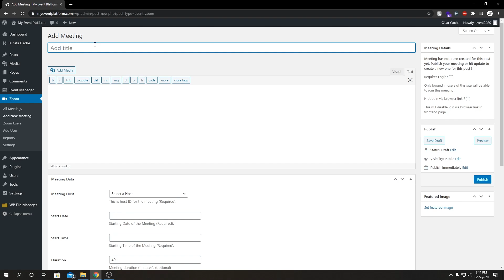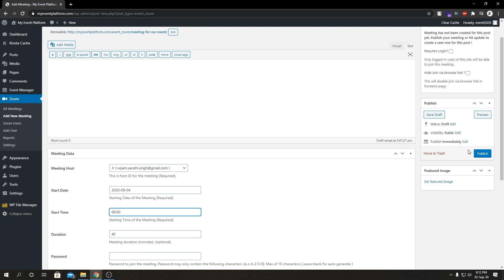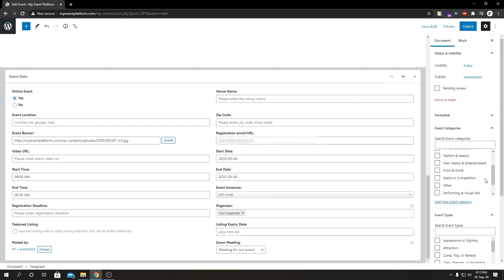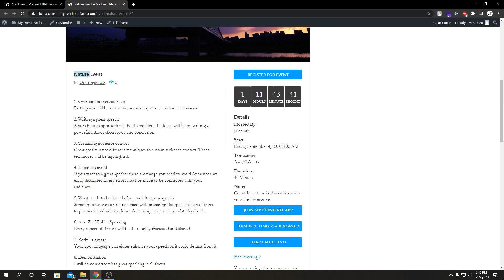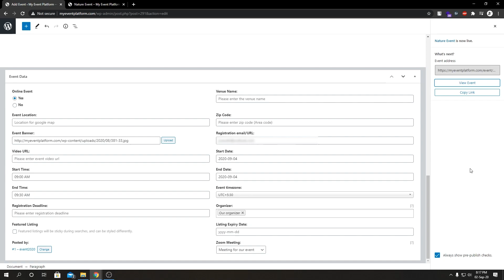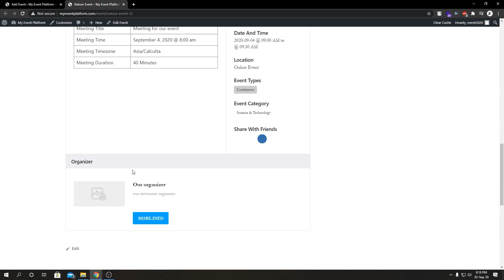How to Bind Zoom Meetings with Events from Wordpress Backend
Event organizers all over the world create a process for virtual events. This flexible process can also help with online classes and workshops, virtual conferences, courses, webinars, and more. It even works if you have team members that host various online events with Zoom.
Here we guide you on each step to hosting an event through Zoom.
As You know How to add Your first event in WordPress, if Not check this Video

Here is How to Bind Zoom Meetings with Events at the backend -
1. Go to "WordPress Admin" Click on "Event Manager" Click on "Add New".
2. Fill in the details of the events.
3. In the section of zoom meetings, select the zoom meeting you want to bind this event with.
4. Update and publish.

Enable/ Disable Sidebar-box and zoom meeting details on the Event detail Page
Order to choose between showcasing the details of zoom meetings in the box format or sidebar, or keeping both of them can be decided from simple back-end settings.
1. In order to display Sidebar displaying zoom meetings, Go to “Admin” Click on “Zoom” Click on “General settings”.
2. Enable the box “Show on single event sidebar”, Show on single event sidebar
3. In order to display Sidebar displaying zoom meetings, Go to “Admin” Click on “Zoom” Click on “General settings”.
4. Enable the box “Show on the single event”,